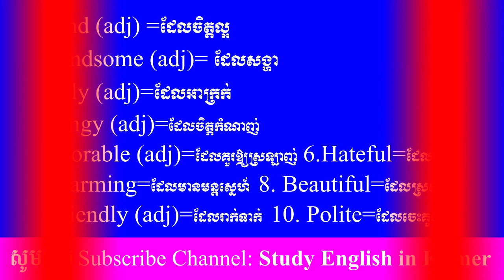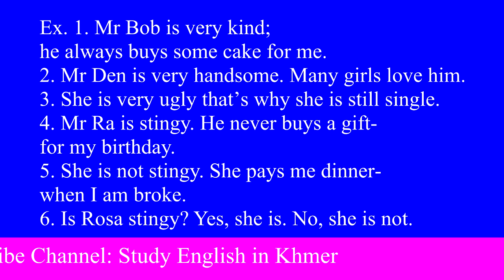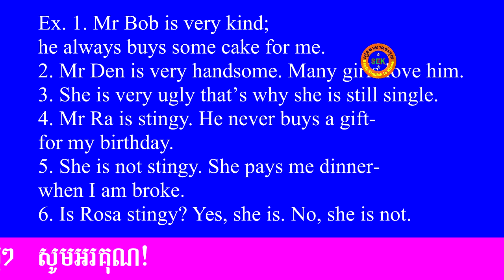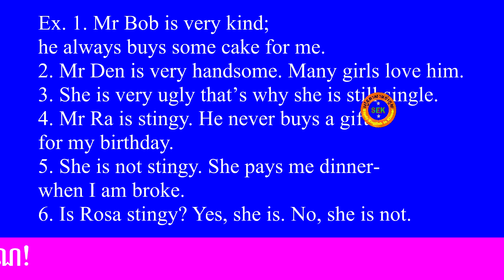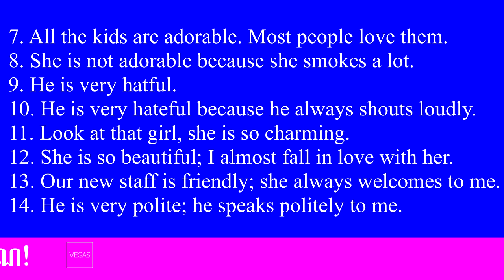រៀនពាក្យភាសាអង់គ្លេស វគ្គទី០២ Study English Words Part02/ Study English in Khmer Words: Part 2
Study English in Khmer words Part 02. We provide general English programs for learners. Thanks!